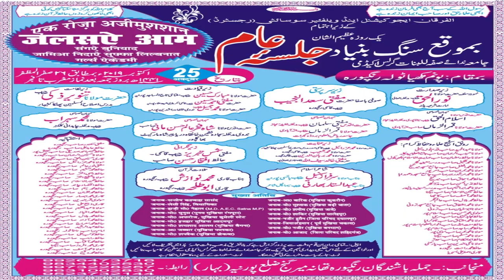Abdul Sattar Bharti ki behtarin Naate Paak Jalsa 25 October 2019 rangpura district Purnia Bihar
A1 Mushaira media per Dekhen aur sunaye Naat takrir mushayara Kavi Sammelan A1 Mushaira media per